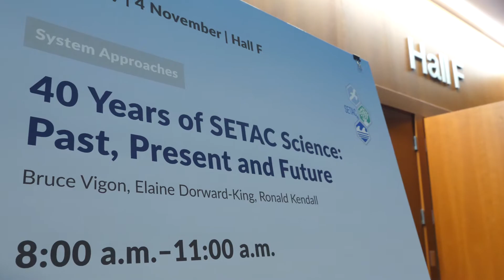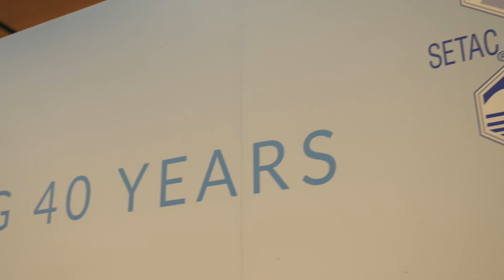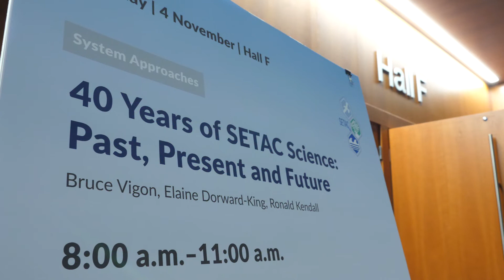40 Years of SETAC Science: Past, Present and Future – Spotlight Session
SETAC TV dropped into this special spotlight session celebrating the 40th North America Annual Meeting and spoke with former President of SETAC, Elaine Dorward-King, and Rick Wenning, SETAC Editor in Chief of the IEAM journal.